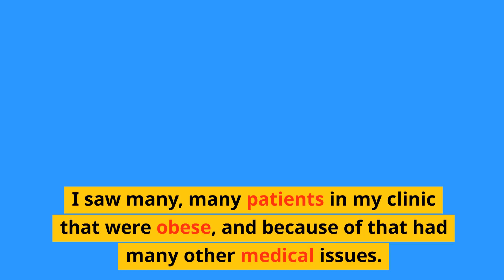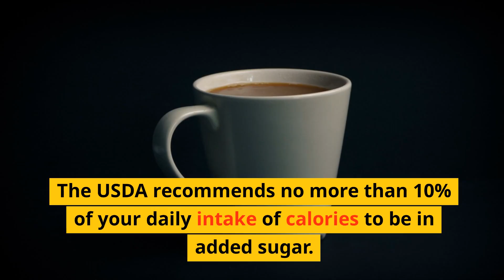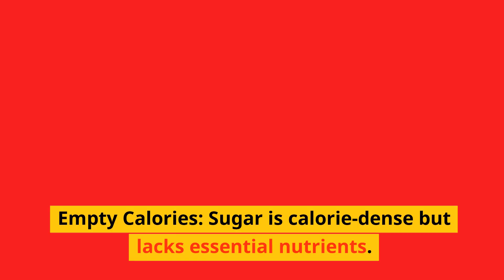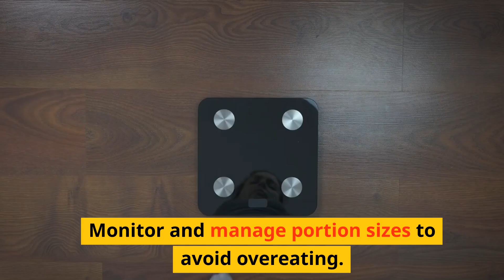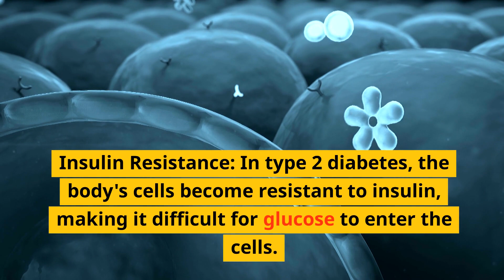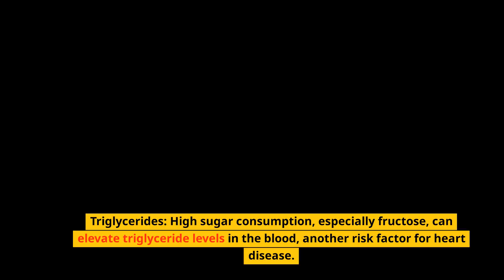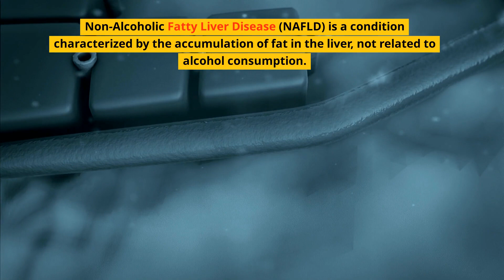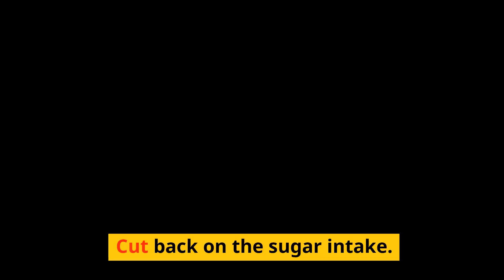Sugar: A silent killer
Sugar,a silent killer contributes significantly to a host of medical issues, including obesity, type 2 diabetes, heart disease, dental problems, and mental health disturbances. The alarming global rise in sugar intake demands immediate attention and action, both at an individual and societal level. Reducing sugar consumption by opting for whole, unprocessed foods, curbing sugary beverage and snack habits, and maintaining a balanced diet rich in fruits, vegetables, lean proteins, and whole grains is paramount. Promoting nutritional education, implementing sugar-reduction policies, and emphasizing the importance of lifestyle modifications, such as regular exercise, can collectively mitigate the adverse effects of excessive sugar consumption and pave the way for a healthier future. follow and like for more tips on health and wellness. facebook page Mprewitt/youtube page healthygistics